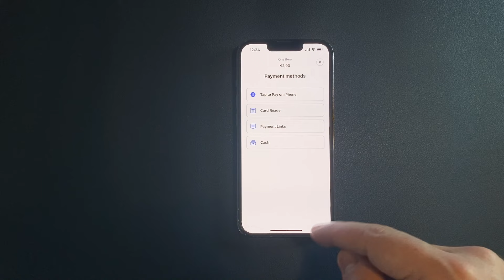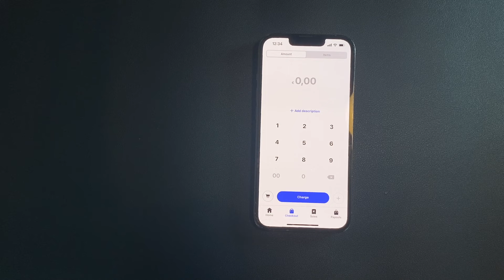SumUp Tap to Pay : Test and Demo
Discount on the SumUp Readers